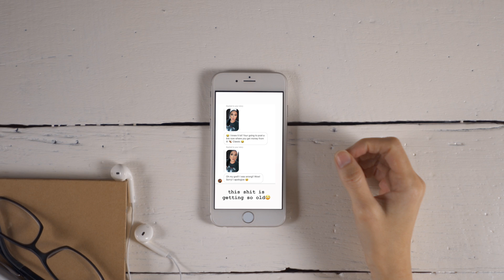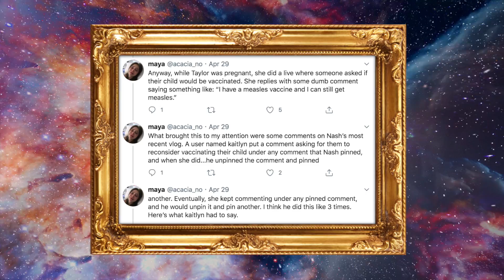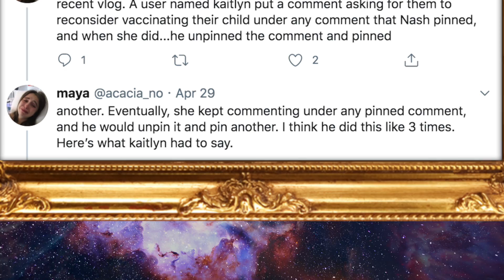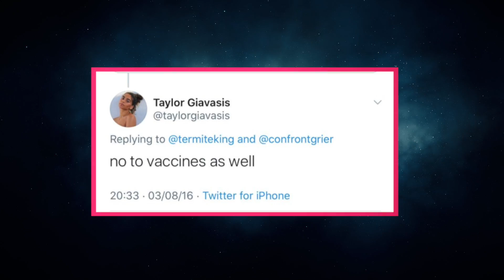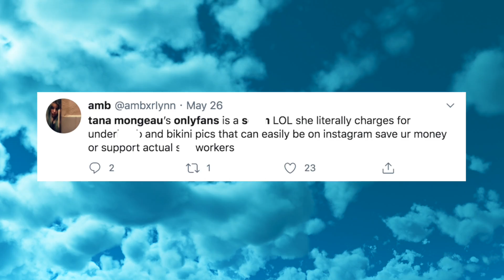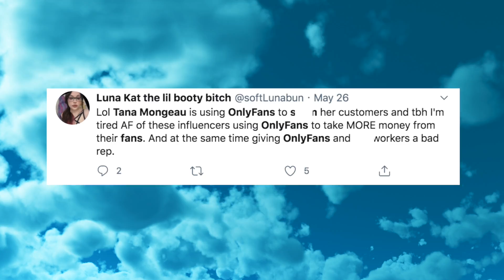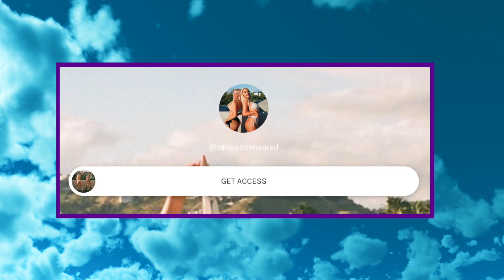Jaclyn Hill ADMITS Not Disclosing Affiliates, Nash Grier Is An ANTI-VAXXER, Tana Mongeau Exposed?!